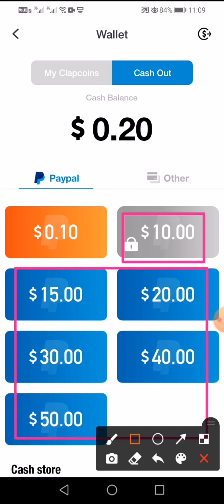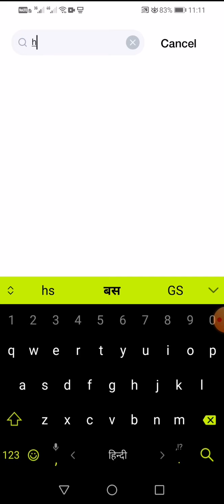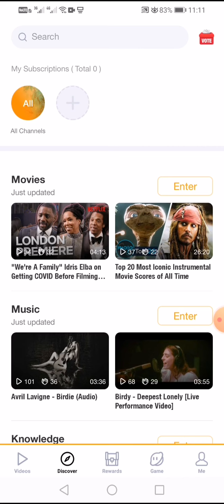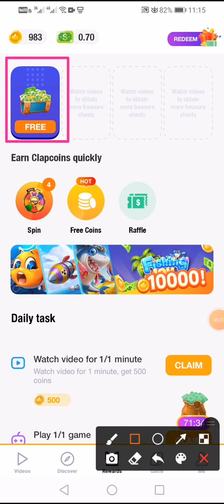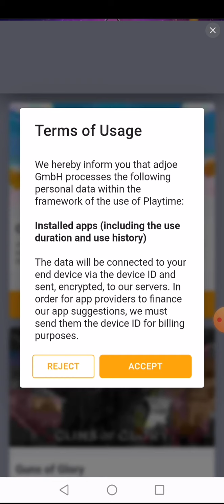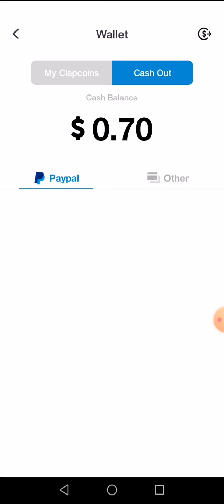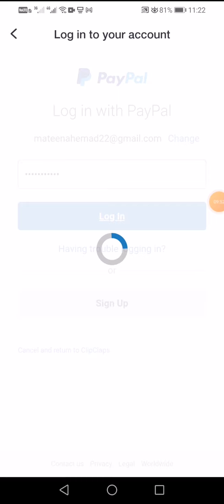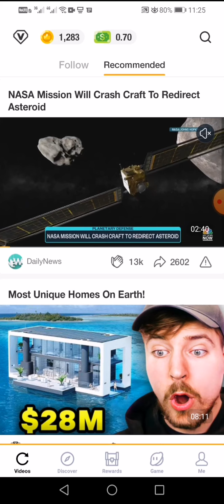how to earn money paypal cash | apne mobile se paisa kaise kamaye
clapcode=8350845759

Content cover
how to make money online
apne mobile se paisa kaise kamaye earnmoneyonline, make money online
 how to earn money from android app Paypal online in saudi arabia
apne android phone se paise kaise kamaye Android phone se paise kaise kamaye Android phone se paise kaise kamaye 2021